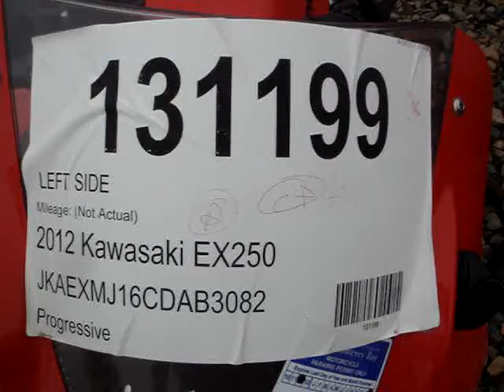131199 2012 Kawasaki EX250